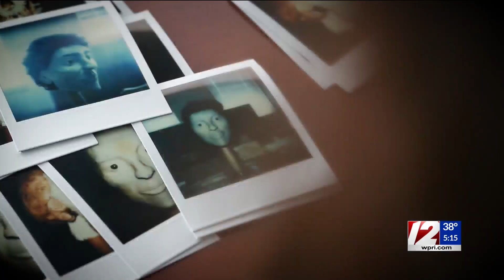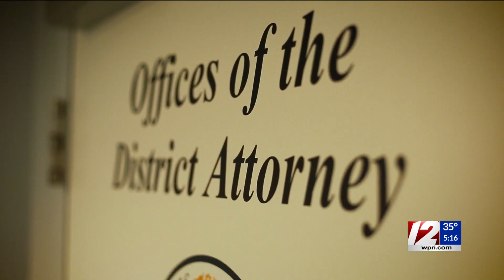Cold Case Cracked: Detectives ID murder victim's remains 40+ years later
A new initiative by the Bristol County District Attorney's Office led to a breakthrough in a case dating back to 1985.